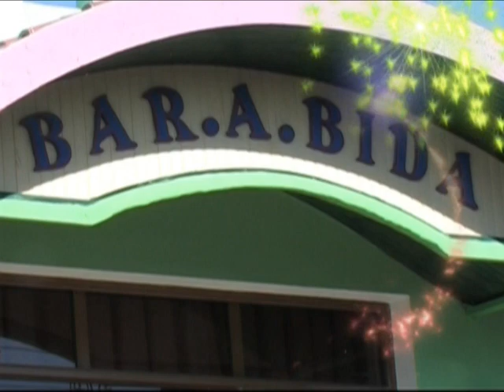bar restorant asqeri bida